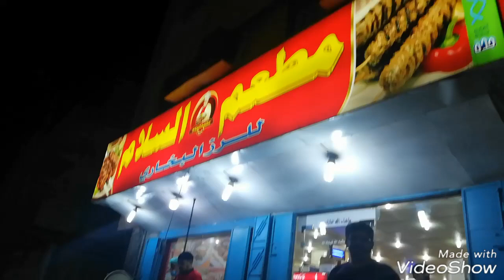تذوق طعم المشاوي ...البخاري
عشاء في مطعم السلام البخاري
نعتذر اكثر الصور بالطول، لم يكن محضر لعمل الفديو
1 فبراير 2019
بجوار سوق الخيمة
الموقع

الحضور : حسين العطاس ، خالد باخيضر ، أحمد الدويلة